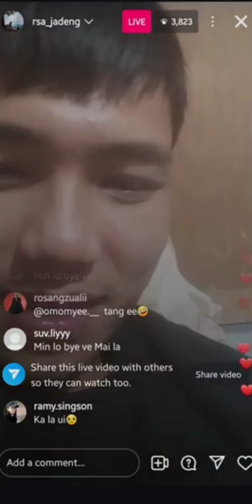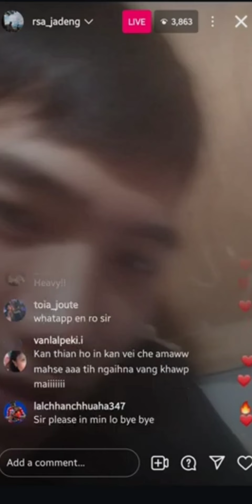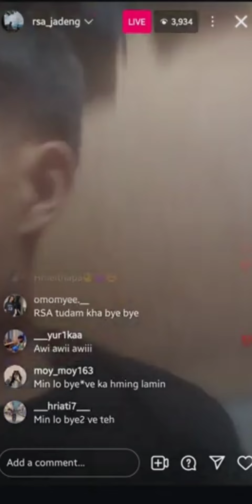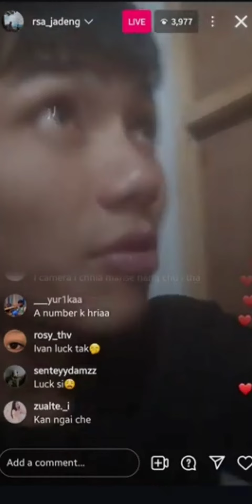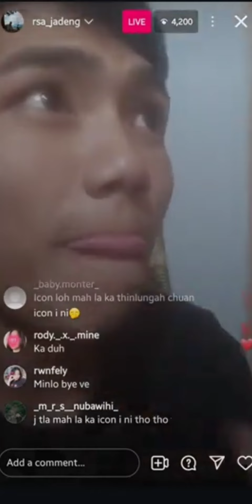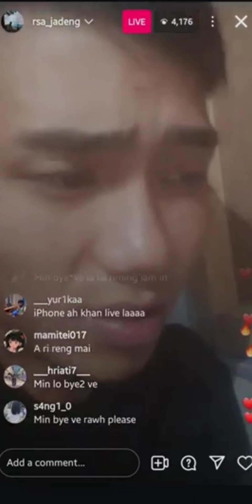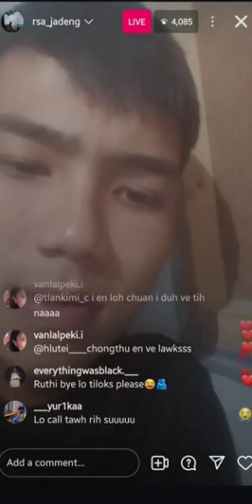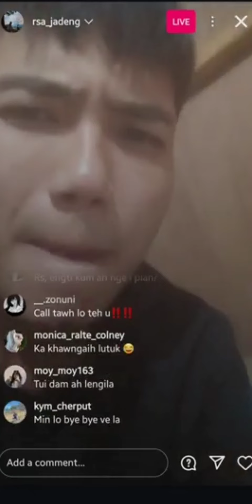J.Lalrosanga Fuh chiangtea ig Live luck chur2 hle😊😊Phone call rireng ang kha